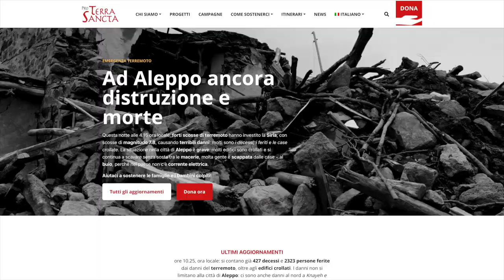Earthquake, solidarity, hope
A hot meal, a shelter against the cold, a community to sustain hope. From the very first hour after the devastating earthquake that struck southern Turkey and northern Syria on the night of Feb. 5-6, the church opened its doors to those who saw everything crumble in an instant.

Br BAHJAT KARAKACH, ofm
Latin priest from Aleppo
"We woke up around 4 a.m. to a strong earthquake tremor. We went downstairs. A lot of people fled from their houses, fled in the dark because there is no electricity. We welcomed people here in the church until morning; we celebrated Mass and opened the hall to welcome people and give them food."

In Syria, the friars of the Custody of the Holy Land are present with several friaries. In addition to Damascus and Aleppo, also in Lattakiah, and in the villages of Yakoubieh, Knayeh - where the most serious damage was recorded.

Br FRANCESCO PATTON, ofm
Custos of the Holy Land
"The task of our friars is not only material but also human and spiritual. They are trying to do what they can to support people's morale. They themselves at times feel helpless, however, it is the strength of faith and the desire to give, which is part of our life, that sustains them and through them, the people."